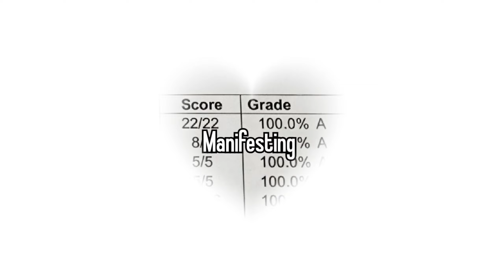𝐩𝐞𝐫𝐟𝐞𝐜𝐭 𝐠𝐫𝐚𝐝𝐞𝐬 + 𝐢𝐧𝐭𝐞𝐥𝐥𝐢𝐠𝐞𝐧𝐜𝐞 + 𝐬𝐜𝐡𝐨𝐨𝐥 𝐥𝐢𝐟𝐞 -`♡´-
hey angels ʚ♡⃛ɞ

you can find all the benefits in the comment section ｡ﾟ•┈୨♡୧┈• ｡ﾟ

˗ˏˋ ꒰ ♡ ꒱ ˎˊ˗

* i recommend using this sub 5 times a day minimum or more for quicker results

* i only use positive affirmations!

* this sub can be used by anyone.

* this is lgbtq, poc + friendly.

* it doesn't matter what language you speak, it will work.

* you can use this anytime ‎♡₊˚ 🎀・₊✧

                ୨୧                        ୨୧
                              ୨୧

          へ   ♡   ╱|、
     ૮  -   ՛ )      (`   -  7
       /   ⁻  ៸|       |、⁻〵
 乀 (ˍ, ل ل      じしˍ,)ノ